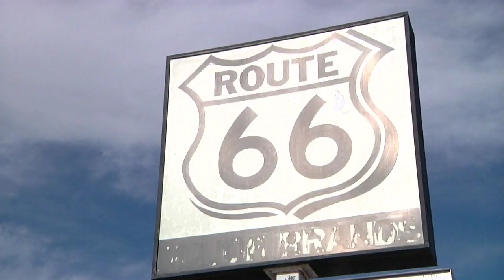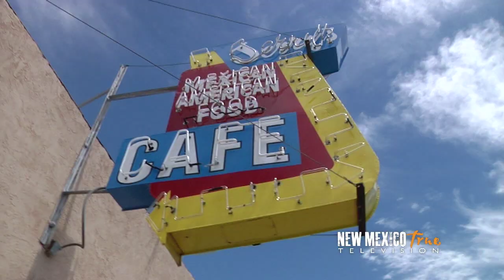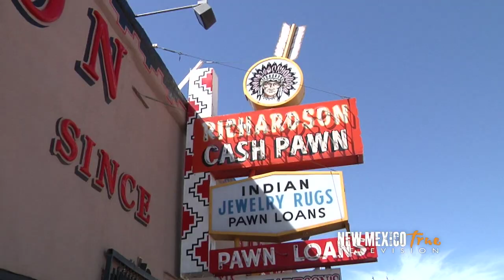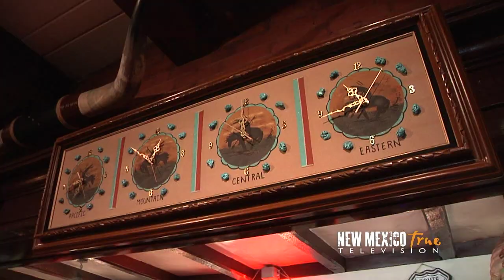NM True TV Gallup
Its placement on historic Route 66 earned Gallup a spot in that famous song about "Getting Your Kicks..." But a quick song lyric can't begin to do justice to all this western New Mexico city offers. Movie Stars and Native American artists are just two of the diverse forces that have helped shape the unique community Gallup is today.